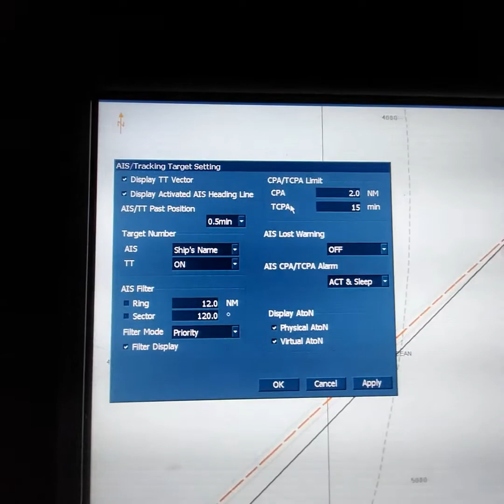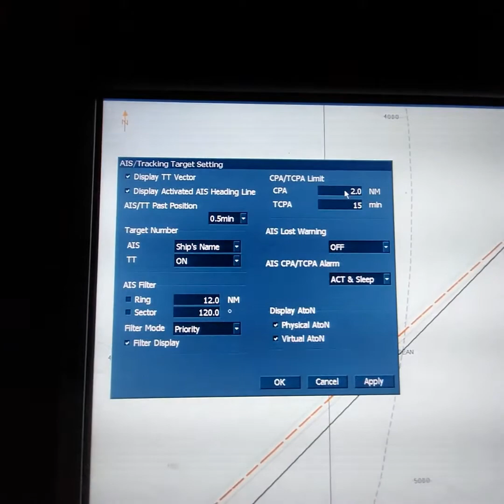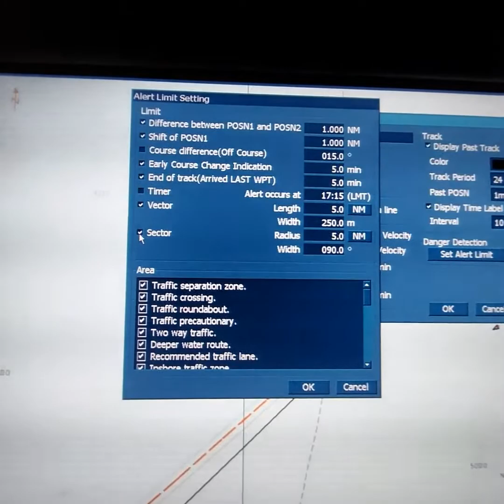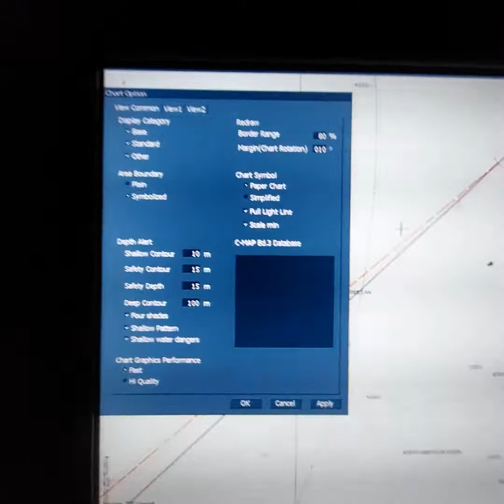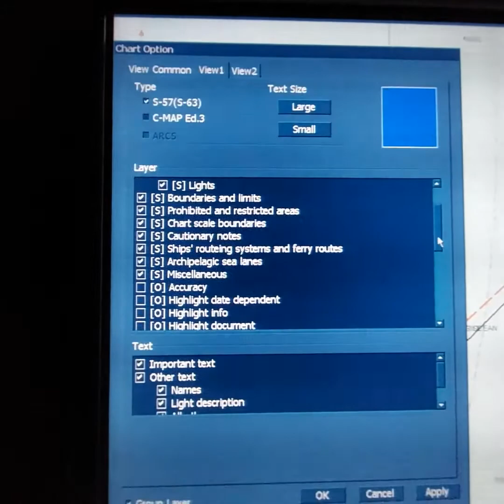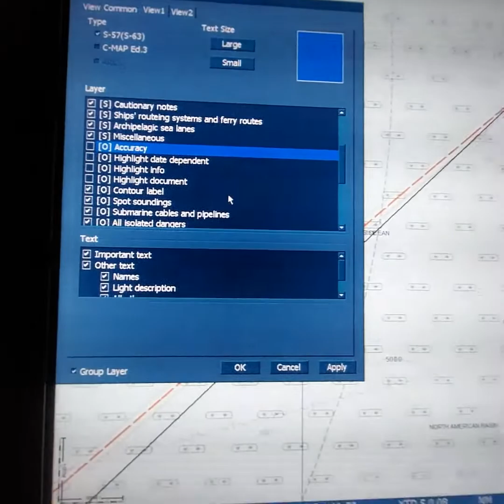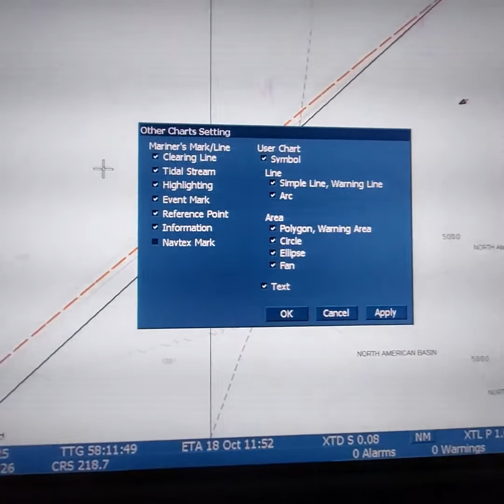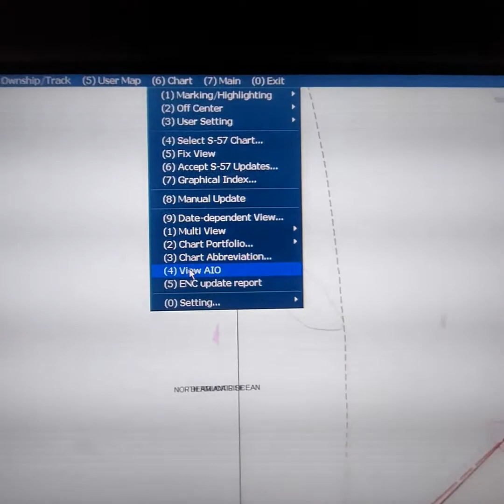ECDIS JRC JAN-2000/901B – Safety Parameters Explained | CPA, TCPA, Safety Depth & More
FAMILIARIZATION WITH ECDIS JRC JAN-2000/901B
In this video, I provide a clear and practical explanation of key safety parameters on the JRC ECDIS JAN-2000/901B. We go through important settings such as:
 • Safety contour
 • Shallow contour
 • Safety depth
 • Look ahead
 • AIS/TTG alarms
 • CPA (Closest Point of Approach)
 • TCPA (Time to Closest Point of Approach)
 • And more…

This video is ideal for navigators and deck officers who want to gain a better understanding of the ECDIS interface and ensure safe navigation through proper configuration.